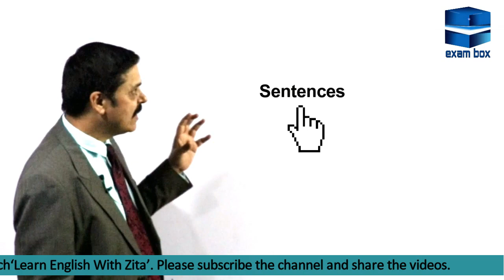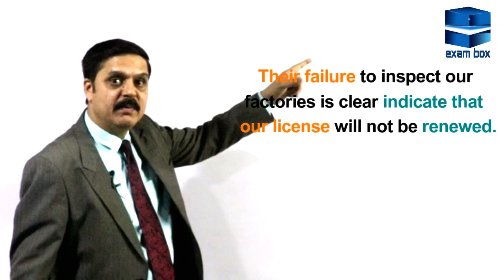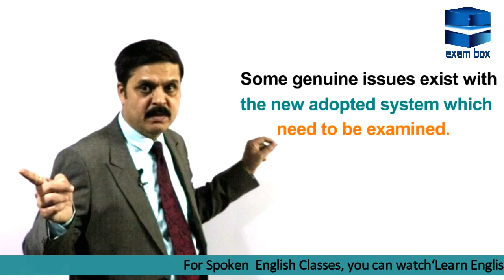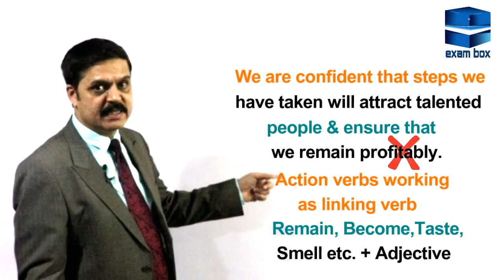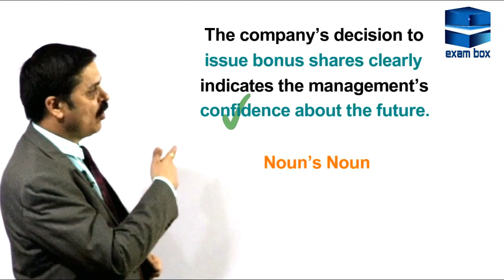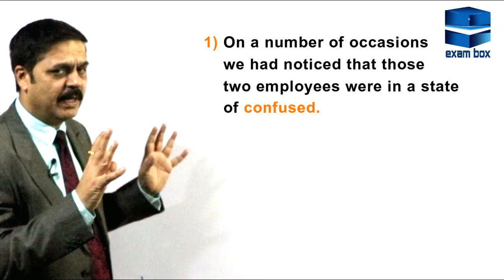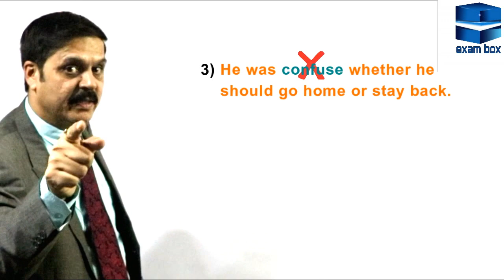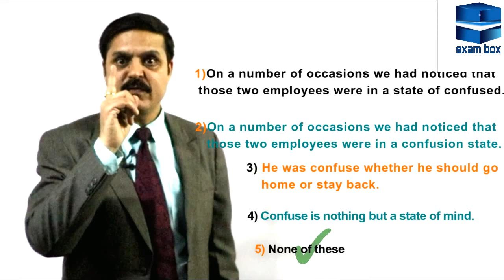Errors Of Parts Of Speech| How To Find Out Parts Of Speech|Parts Of Speech For SSC| By Vinit Kapoor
In this video of parts of speech for SSC, Bank & other competitive exams, the lead trainer of Exam Box , Mr Vinit Kapoor explains parts of speech through error finding.